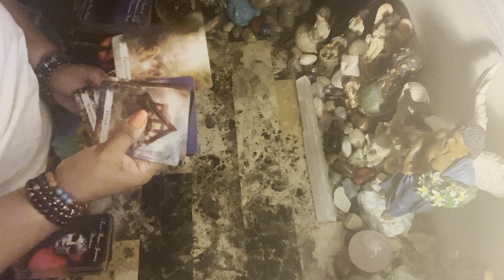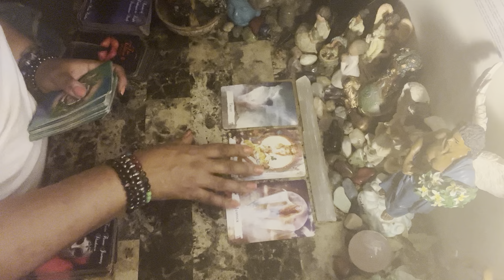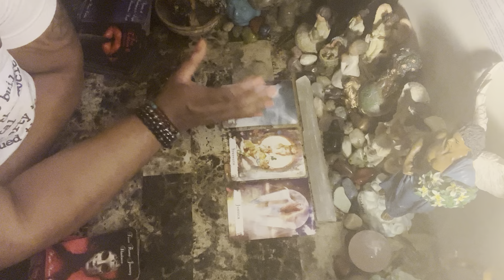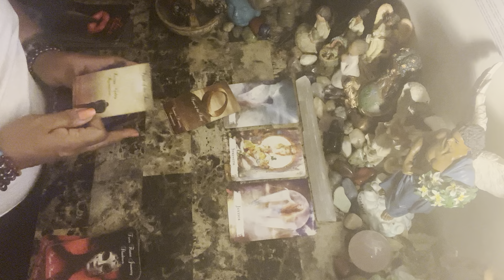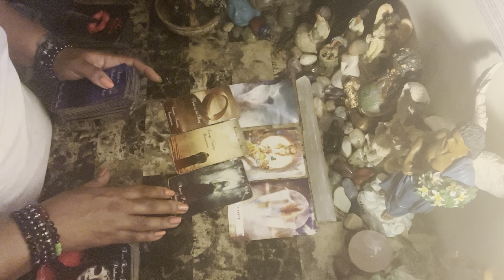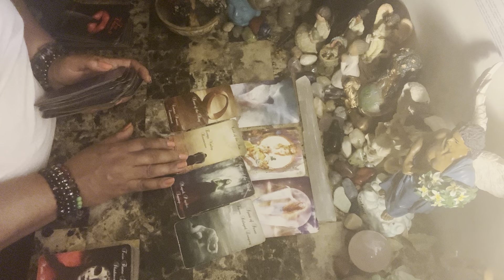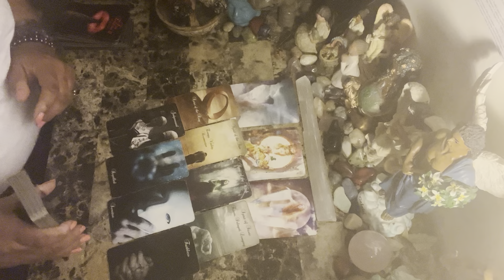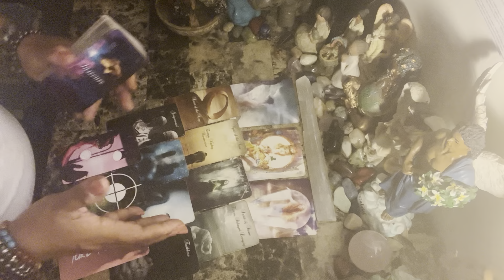Capricorn ♑️♥️They’re trying to stop ✋🏾 you from going forward ➡️with your life…